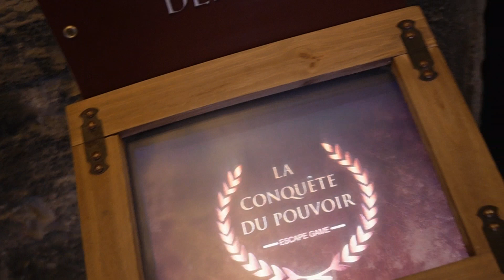ON SE PERD À LA NEIGE !!! (Vlog#5)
Bonjour à tous, bienvenue a vous dans ce nouvelle épisode du vlog de décembre, aujourd'hui au programme c'est : Arène, drone, neige, chute et plein d'autre surprise ...
Dernier épisode de cette série de vidéo des vlogs de décembre de 2022.
Bon visionnage

figurant
- Médéric OGNARD
- Arthur OGNARD
- Tom Gonthier
- Flacoss_

Musique = Artilist/free YouTube